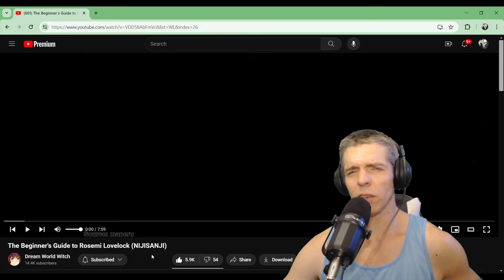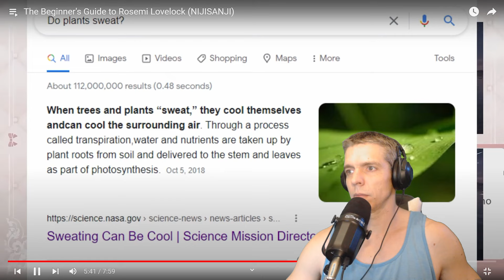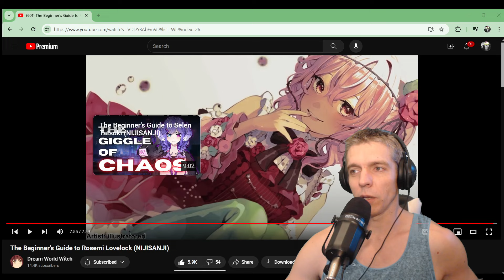The Beginner's Guide to Rosemi Lovelock NIJISANJI by Dream World Witch Reaction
Hey everybody.  We got some Rosemi stuff from Dream World Witch.  I know it's Nijisanji, but I don't blame the talent for what the company does.